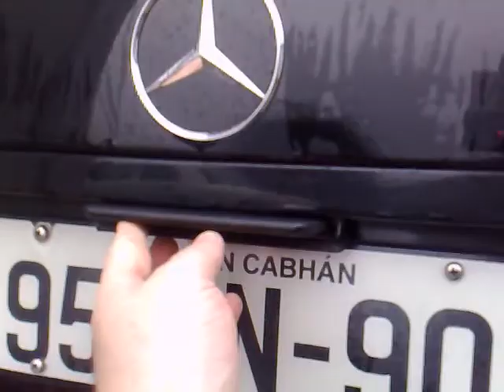1995 W140 Mercedes S500: another quick walkaround showing some features of the car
1995 W140 Mercedes S500: engine bay clean and dry, engine sound, boot lid automatic fold-away handle, Blaupunkt 10 Disc CD Changer, brand new €140 Bosch Silver Battery, lock-up with automatic closing of electric windows and electric sunroof.